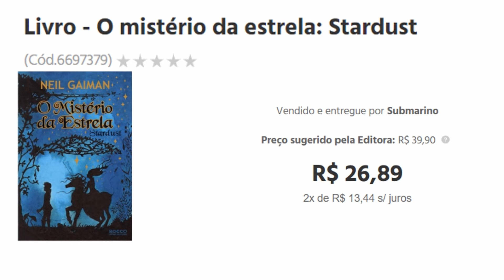Lojas Submarino : Venham conferir as ofertas e achados!!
Lojas Submarino -Ofertas e achados incríveis -Achei e Comprei!! Oi pessoal, hoje o seu canal de ofertas e achados "Achei e Comprei", traz uma amostra de Ofertas e achados incríveis da loja virtual Submarino.com.br . São sugestões de produtos, nesta pesquisa de preços e achados para você se inspirar e conscientemente, fazer sua compra, feliz... no conforto do lar. Sim. venham conferir as ofertas e achados!!, amigos e amigas...
São varias promoções e ofertas de produtos tais como: poltroninhas,cinta colete corretor postural, Smart TV, bolsas , mochilas óculos, whey protein, sanduicheira, livro e muito mais. por isso eu reforço : venham conferir as ofertas e achados das lojas Submarino.
Nenhum produto é patrocinado, E a loja pode mudar seus preços a qualquer tempo. Mas ainda assim compensa vir conferir  as ofertas e achados das lojas Submarino.com.br.